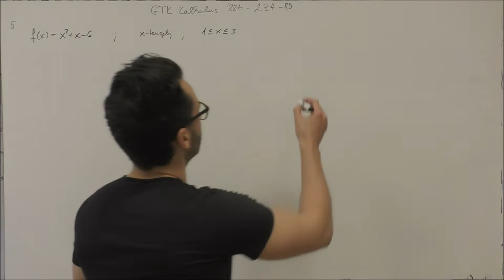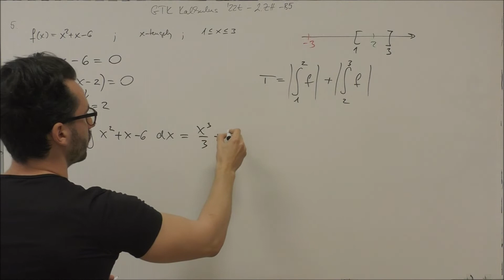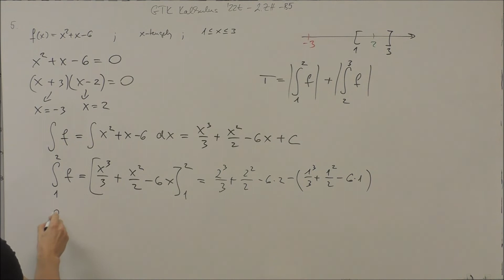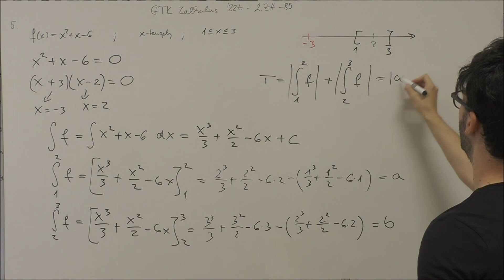GTK Kalkulus '22t - 2. ZH. - B5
Készítette: Tekeli Miklós